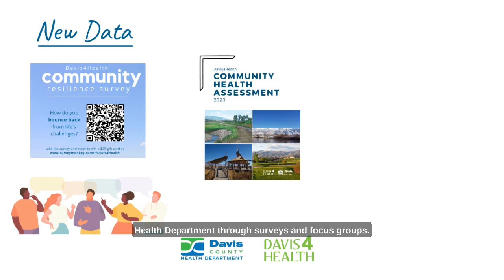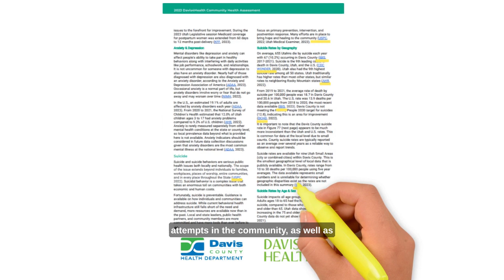Understanding Data in the Community Health Assessment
Each topic in the 2023 Davis4Health Community Health Assessments is supported by data from multiple sources. This data is presented in the text and in the many graphs, charts, and tables throughout the CHA. These numbers tell the story of Davis County, and the community voice brings it to life!